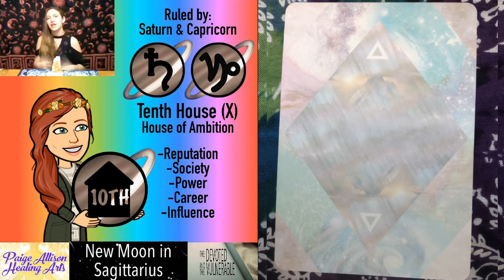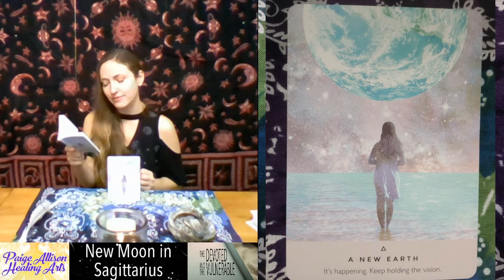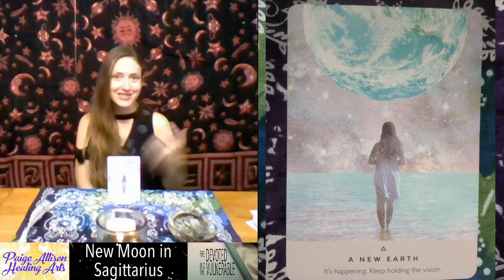New Moon in Tenth House - Sagittarius New Moon Reading 2022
Hello loves!!! Welcome to this New Moon in Sagittarius Reading!  You will watch the reading for the house that 01 degrees 38 minutes of Sagittarius occurs in your chart. This reading is for those with this New Moon in Sagittarius in the TENTH HOUSE. This advice is valid from November 22nd to December 21st.

We are receiving guidance from:
*Starseed Oracle by Rebecca Campbell

To sign up for the a Chart Reading Recording or my Chakra Meditation Service go

If you find these offerings are of value to you, please consider donating to support the continuation of this work

***Other Readings Currently Relevant***
For more free readings that are relevant right now,

Thumbnail Image Credits:
Image Credits:
Moon Image Becart / Getty Images

Timestamps
0:00 Intro
0:10 Welcome
1:44 New Moon Energy
2:56 Sagittarius Energy
3:25 Reading Focus
4:38 Which Reading is for You?
5:33 Moon in Tenth House Energy Explanation
7:39 Moon in Tenth House Card Reading
12:13 Outro